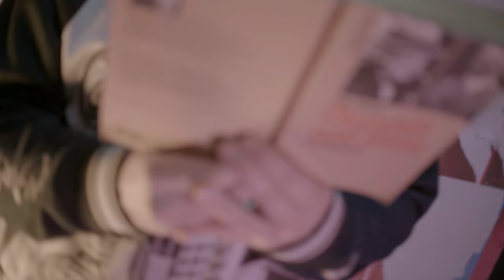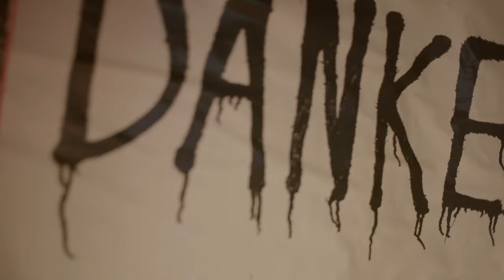GEORGE MIDAS & GHETTOFAUST - FRANKENSTEIN (prod. by KYNG SYX)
Was ist "Social Engineering"? Wer oder was ist das Monster?
Die Gesellschaft als Ganzes? Die Gesamtheit allen menschlich humanen Treibens?

Social Engineering: "Wie knackt man den Menschen"? Ein bunter Sammelbegriff für diverse (Softpower-)Techniken die mit enormer Raffinesse eine ungeahnte Macht auf das Unterbewusstsein des Menschen ausüben.

Vielleicht ist es das, was Joseph Beuys auch mit dem Begriff der sozialen Plastik auszudrücken vermochte. DKTR DGMA (Doktor Dogma) sprach in diesem Zusammenhang von der asozialen Plastik. Das verkommene Kunstwerk fehlgeleiteter "Künstlichkeit". Ein sich von der Natur entfernendes, fremdartiges Konstrukt menschlicher Auswüchse sondergleichen.

In diesem Song bemühen sich die beiden Künstler George Midas und Ghettofaust (nicht Goethes Faust) einen schmalen Schlitz in den Molton der verhangenen Wirklichkeit zu reißen, hinter dem das "Monster" nahezu unbehelligt die Bühne des Lebens bespielt.

"FRANKENSTEIN" ein Song wie aus dem "Leben des Brian".

Hört , hört und machet euch selbst ein Bild. Kein Tag sollte vergehen, an dem wir nicht offenen Auges und offener Ohren fragend durch das Leben schreiten.  Frei nach Descartes sollte sich der Mensch stets einen "freischwebenden Zweifel aufrechterhalten", denn zweifeln heißt philosophieren.

Text und Stimme:

George Midas

Ghettofaust

KYNG SYX